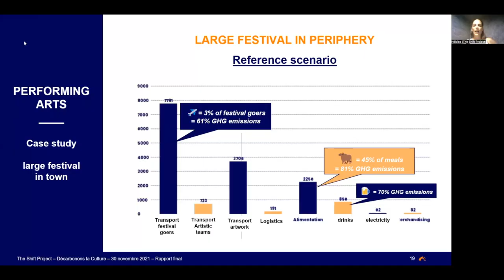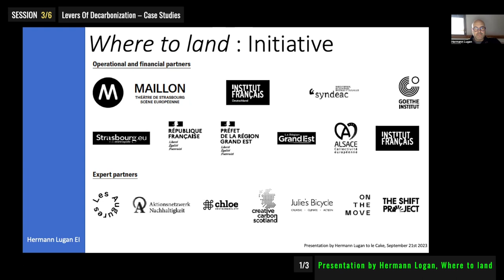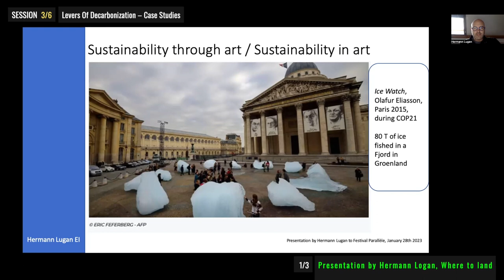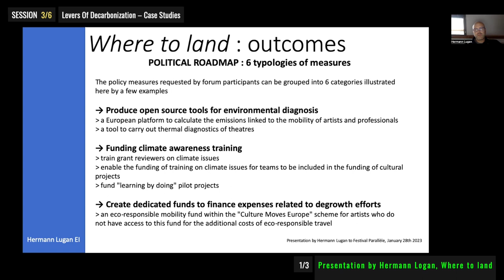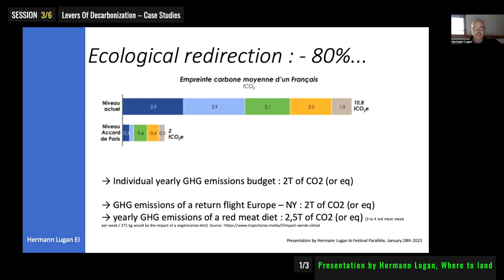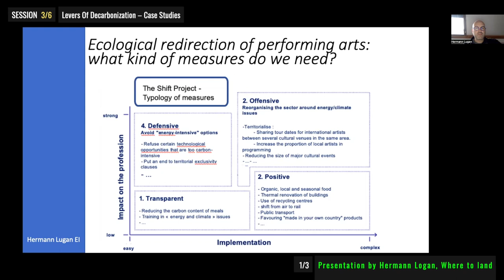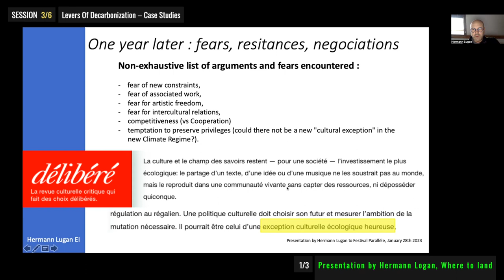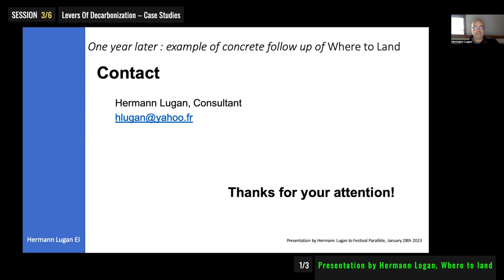Decarbonizing Culture #3 Levers Of Decarbonization – Case Studies 1/3 Presentation by Hermann Logan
LeCake Train - Chapter 2

What are the new initiatives and practices that are being developed around sustainability by European theaters and cultural actors?

Part 1
Intro by Héloïse Lesimple from The Shift Project
Presentation by Hermann Lugan from Where to land

Editing:
Kevin Nivard

LeCake is a European cultural innovation project which is part of the ecological transition.
It involves 8 partners from 6 European countries.

LeCake has 2 components :
LeCake Train (research, design, knowledge sharing, training, publications)
LeCake Lab (creation of sustainable European art projects)

LeCAKE Train is Funded by Erasmus+ Strategic Partnership and Label Paris Europe

Teatro Rigodon — Italy, Rieti teatrorigodon.it
La métonymie / Le sas – France, Paris Le sas, groupe science-art-société
The Shift Project – France, Paris theshiftproject.org
Ohi Pezoume / Urban Dig project – Greece, Athens urbandigproject.org
forum kunstvereint e.V. / Consol Theatre – Germany, Gelsenkirchen consoltheater.de